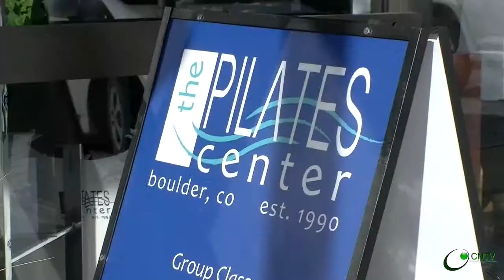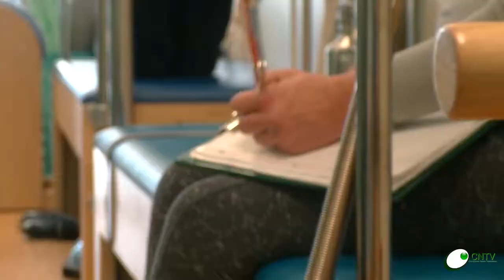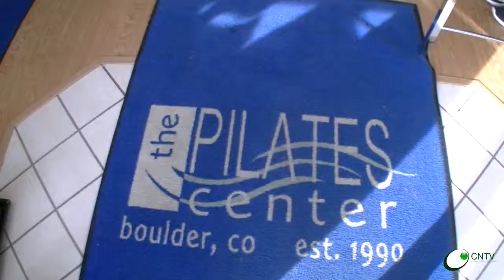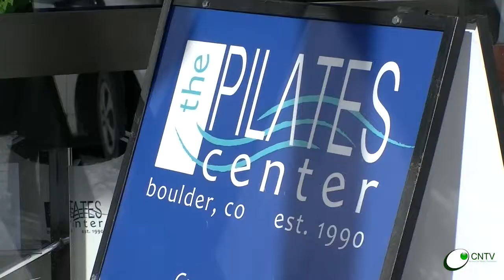Pilates V2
The best of Denver on Consumer News TV.
We sat down with this local Colorado business and discussed what it takes to be "The Best of" in this industry.
The Best of Denver.
The Best of Colorado.